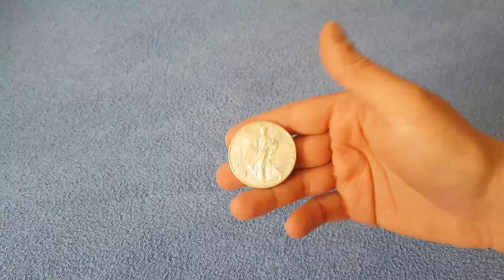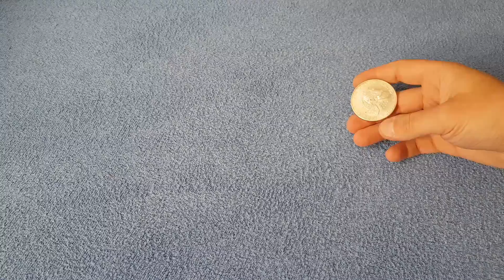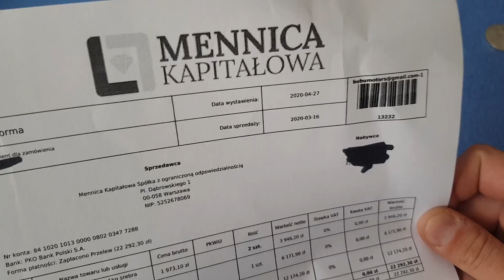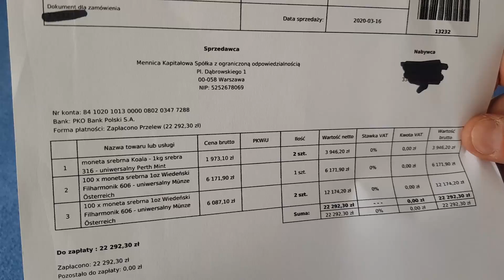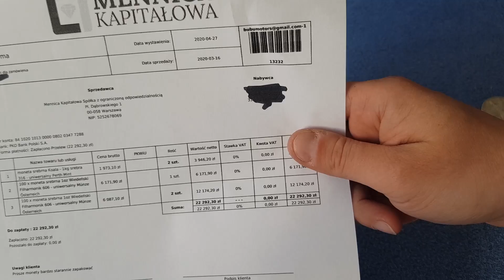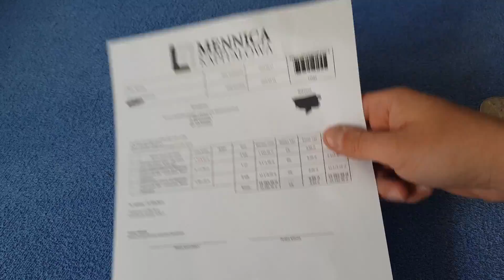Ogromna inwestycja w srebro ponad 10kg srebrnych monet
Ogromna inwestycja kupiłem ponad 10kg srebra. Interes życia??
Monety kupione w mennicy kapitałowej, pełen profesjonalizm.

Jeżeli masz pytania pisz:
Masz jakieś monety które zalegają ci w domu, jestem zainteresowany.